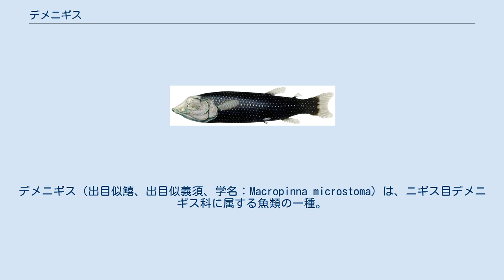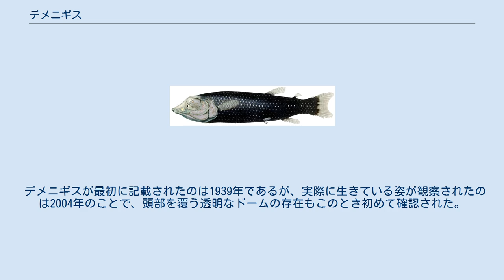デメニギス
デメニギス（出目似鱚、出目似義須、学名：Macropinna microstoma）は、ニギス目デメニギス科に属する魚類の一種。
望遠鏡のように筒状に突き出した両眼が特徴の深海魚でもある。
 デメニギスはニギス目デメニギス科に所属し、デメニギス属に含まれる唯一の魚である。
太平洋北部の亜寒帯海域に分布し、水深400-800mを主な生息域とする。
日本近海では岩手県以北の沖合に分布する。
 デメニギスは海底から離れて暮らす中層遊泳性の魚類で、深海の海中を漂って生活している。
大きな鰭は主に姿勢を安定させるために使われ、捕食時以外に活発に遊泳することはほとんどない。
 デメニギス科に属する近縁種、クロデメニギス（Winteria telescopa）。
筒状の眼球を前方に向けている 本種の最大の特徴は頭部および眼球である。
デメニギスの頭部は透明なドーム状の膜で覆われ、内部は液体で満たされている。
眼球は他のデメニギス類と同様に筒状となっており（管状眼と呼ばれる）、軸を回転させることにより前方-真上の範囲で視点を変えることができる。
通常は眼を真上に向けており、上方から差し込むわずかな光によってできる獲物の影を捉え、捕食するものとみられている。
また、目には特殊なフィルターの様な器官を備えており、獲物のカウンターイルミネーションを見破ることが出来ると考えられている。
 小魚やクラゲといった餌生物を発見すると、管状眼を双眼鏡のように回転させるとともに、体全体を獲物と直線状に並ぶように動かす。
また、クダクラゲ類が捕食した獲物を横取りする習性をもつ可能性も指摘されている。
口は小さく、体のほとんどは大きな鱗によって覆われる。
 デメニギスが最初に記載されたのは1939年であるが、実際に生きている姿が観察されたのは2004年のことで、頭部を覆う透明なドームの存在もこのとき初めて確認された。
それまでに捕獲されていた個体では、このドーム状構造物は傷つき原形をとどめていなかったのである。